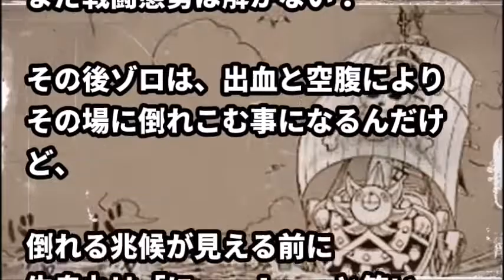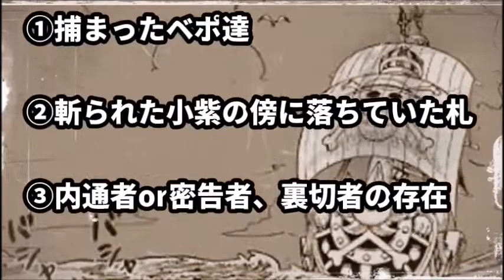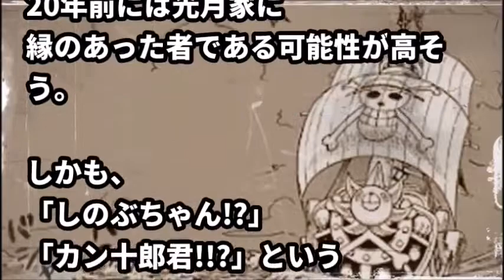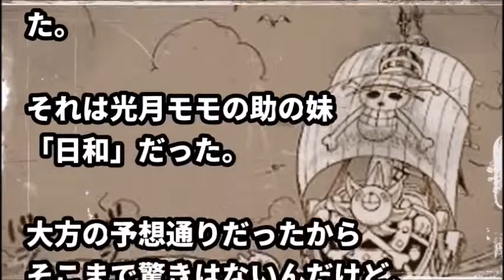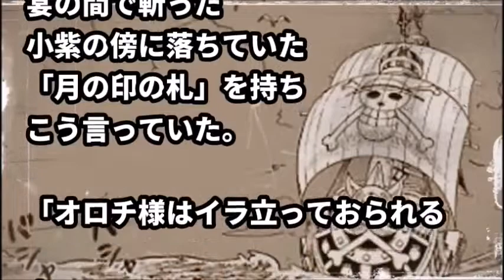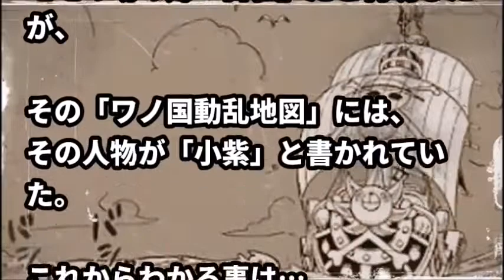ワンピース ネタバレ_97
"BAKUMATSUクライシス 八十亀ちゃんかんさつにっき アイカツフレンズ！～かがやきのジュエル～ グレイズ・アナトミー15 ULTRAMAN フリージ この世の果てで恋を唄う少女YU-N ワンパンマ この世の果てで恋を唄う少女YU-NO CLIMAX アイドルマスター_シンデレラガールズ劇場_CLIMAX_SE アクアマン GO!GO!ゴマちゃん(第4シリーズ) actII ダイヤのA_actII 若おかみは小学生 爆丸バトルプラネット 賭ケグルイseason2 天空図書館と真紅の魔王 悠久図書館と錬金術少女 ザ・ファーム_法律事務所 花の東京大ロマン 名探偵・明智小五郎 勇者の章 砂の器 12モンキーズ_ファイナル 僕が笑うと 大奥～最終章～ 絶叫 二つの祖国 オーヴァーロード ヴェノム 十津川警部VS鉄道捜査官・花村乃里子 プラネテス 騎士竜戦隊リュウソウジャー ダイイング・アイ ワイルドだろ ソラノカナタ ヤング・シャーロック_ピラミッドの謎 赤い砂漠よ!美しく 今日、帰ります。 終わりなき旅 手塚治虫のブッダ BUDDHA2 天空の囚われ人 CSI:12_科学捜査班 盾の勇者の成り上 フューチャーワールド 月曜名作劇場 この素晴らしいチョーカーに祝福を！ この素晴らしい芸術に祝福を！ ホース・ソルジャー ばけーしょん 原始獣レプティリカス_冷凍凶獣の惨殺 続・終物語 スカイスクレイパー センセイ君主 ギア・ガジェット・ジェネレーターズ ファイトリーグ Legend1 警視庁東京湾臨海署安積班 Liberator Kite 〜イツワリノウタヒメ〜 闘走 Legend2 かぐや様は告らせたい～天才たちの恋愛頭脳戦～ 約束のステージ～時を駆けるふたりの歌～ バトル・オブ・ブリテン_史上最大の航空作戦 メイト クラス 偽り
ワンピース ネタバレ
【ワンピース 939】第939話・最新話 ワノ国に集う最強戦力…そこに姿を現したのはまさかの！？（展開予想）【ONE PIECE】
【ワンピース】938話 天狗の正体はカイドウ側の人物!? 錦えもんの作戦を暴露したのは天狗山飛徹説！裏切り者である伏線が！【ONE PIECE考察】
【ワンピース 939 最新予想考察】クイーンが驚異の能力でルフィの仲間に？！
【ワンピース938】第938話・最新話 確定フル！最新情報と感想まとめ【ONE PIECE】
ワンピース 938話 ネタバレ 海賊王の料理番、おそばマスク（サンジの最終形態）について！考察【漫画動画】
ワンピース ネタバレ ワンピース ネタバレ ワンピース ネタバレワンピース ネタバレワンピース ネタバレワンピース ネタバレワンピース ネタバレワンピース ネタバレワンピース ネタバレワンピース ネタバレワンピース ネタバレワンピース ネタバレワンピース ネタバレ
Raw JP ワンピースネタバレ最新938話の確定と感想「」 [漫画 JP]
『ワンピースネタバレ』 938話 に登場しなかった者達は…？ Content Prediction
BAKUMATSUクライシス 八十亀ちゃんかんさつにっき アイカツフレンズ！～かがやきのジュエル～ グレイズ・アナトミー15 ULTRAMAN フリージ この世の果てで恋を唄う少女YU-N ワンパンマ この世の果てで恋を唄う少女YU-NO CLIMAX アイドルマスター_シンデレラガールズ劇場_CLIMAX_SE アクアマン GO!GO!ゴマちゃん(第4シリーズ) actII ダイヤのA_actII 若おかみは小学生 爆丸バトルプラネット 賭ケグルイseason2 天空図書館と真紅の魔王 悠久図書館と錬金術少女 ザ・ファーム_法律事務所 花の東京大ロマン 名探偵・明智小五郎 勇者の章 砂の器 12モンキーズ_ファイナル 僕が笑うと 大奥～最終章～ 絶叫 二つの祖国 オーヴァーロード ヴェノム 十津川警部VS鉄道捜査官・花村乃里子 プラネテス 騎士竜戦隊リュウソウジャー ダイイング・アイ ワイルドだろ ソラノカナタ ヤング・シャーロック_ピラミッドの謎 赤い砂漠よ!美しく 今日、帰ります。 終わりなき旅 手塚治虫のブッダ BUDDHA2 天空の囚